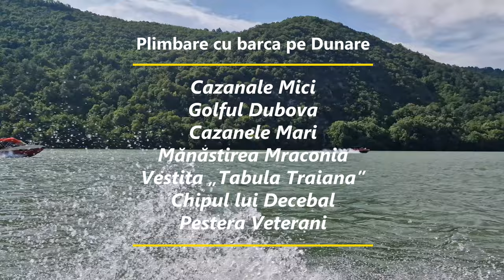Plimbare cu barca pe Dunare | Hoinar prin satele Romaniei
Am luat barca din Eșelnița si am vizitat Cazanele Mici, Golful Dubova, Cazanele Mari, Manastirea Mraconia, Tabula Traiana, Chipul Lui Decabal, Pestera Veterani si inapoi la Eșelnița. Filmat in August 2024.